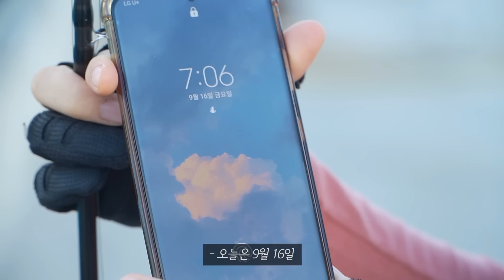아침부터 밤까지.. 여긴 어디, 나는 누구..🌪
스앵님들!🙆🏻‍♀️
오늘은!
드디어 제주 문어 금어기가 끝났어요!🐙
금어기 끝나자 마자 바~로 문어 낚시를 나갔죠!
아침에도 낚시 하고, 밤에도 새벽에도 낚시를
열심히 했답니다! 그런데!!!
태풍이 문어를 다 휩쓸고 가버린 것 같아요!!
하하하! 🥲